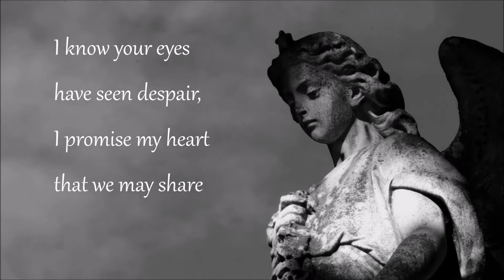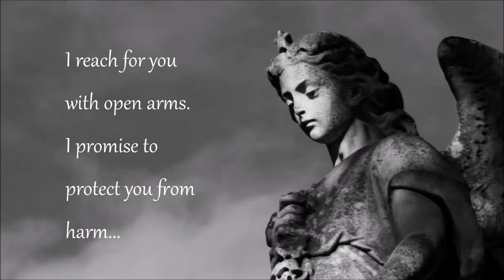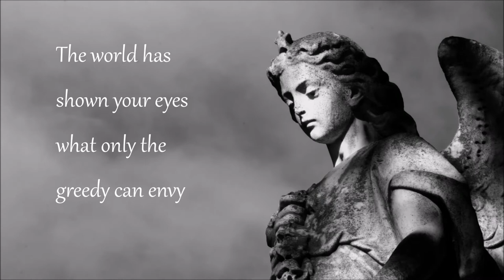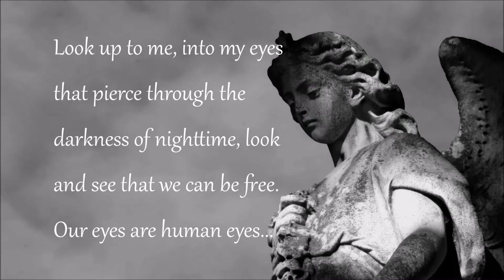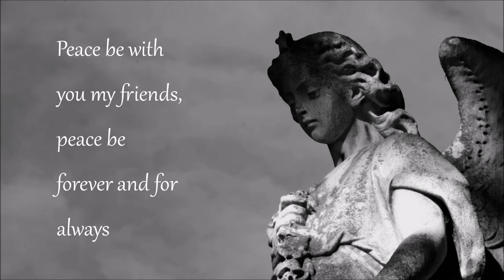Human Hands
written by Ben Eakin

Performed by Bill Eakin, Hannah Eakin, Dylan Eakin, and Benjamin Eakin
Accompanied by Sharon Gorman